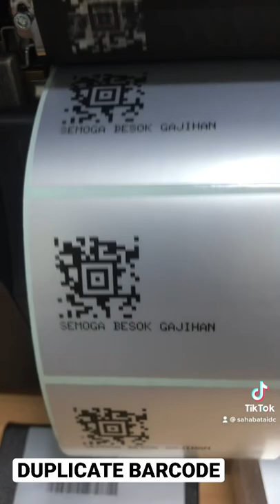DUPLICATE 1D BARCODE TO 2D BARCODE ZEBRA ZT411 (AUTOMATIC PRINT WITHOUT PC)